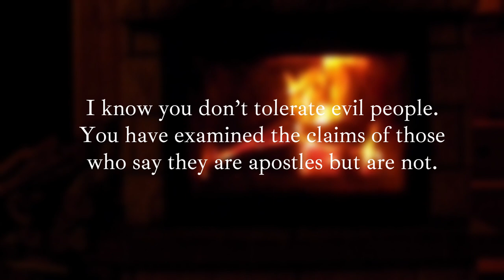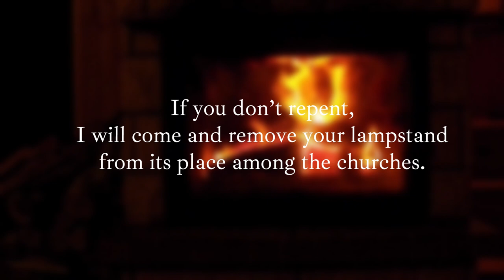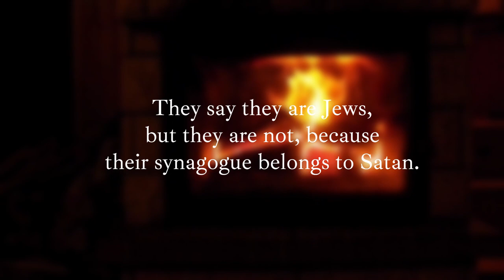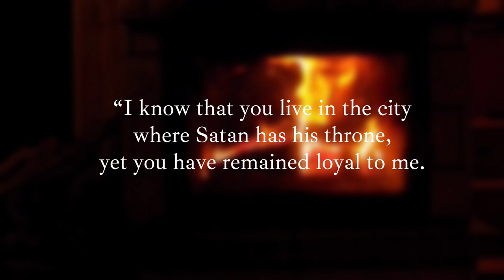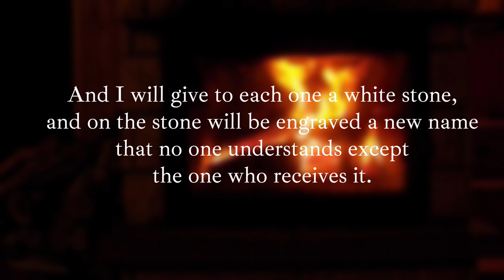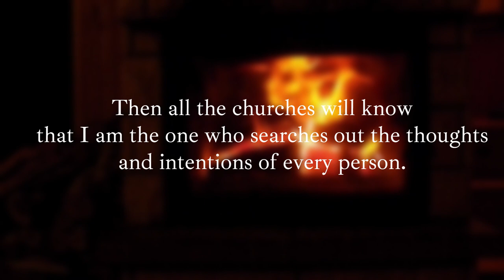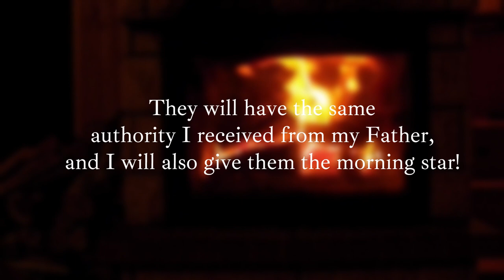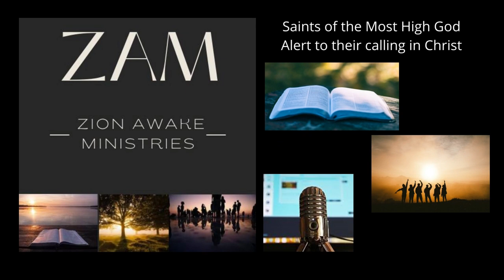For Reading Out Loud Revelation 2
Shirley Evans reads Revelation 2 from the New Living Translation (NLT).

Stock footage was provided by Pexels, downloaded from pexels.com and Canva